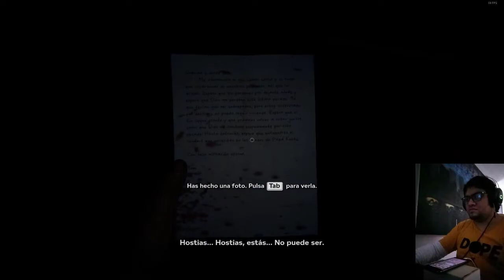ESTA GENTE ESTA DEMENTE - OUTLAST 2 - CAPITULO #1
Pos nose, la que quieras.